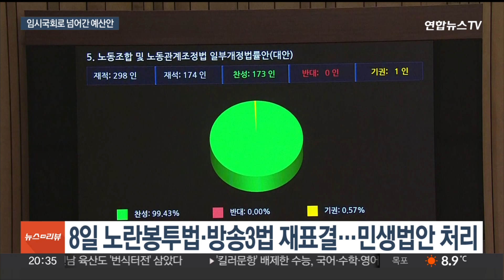대치만 이어간 예산안 임시국회로…'20일 처리' 목표 / 연합뉴스TV (YonhapnewsTV)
대치만 이어간 예산안 임시국회로…'20일 처리' 목표
[뉴스리뷰]

[앵커]

정기국회 회기 내 예산안 처리가 2년 연속 불발됐습니다.

여야는 임시국회를 열고 처리하기로 합의했는데, 예산안을 둘러싼 이견이 큰 데다, 야당이 추진하는 '쌍특검'과 국정조사 처리 문제로 극한 대치가 이어질 전망입니다.

신현정 기자입니다.

[기자]

내년도 예산안 처리는 법정시한에 이어 정기국회 회기 내에서도 처리되지 못했습니다.

정부가 내놓은 예산안에 대한 여야 간 이견이 큰 데다, 이동관 전 방송통신위원장 탄핵 등을 둘러싼 여야 간 대치 정국이 첨예하게 이어지면서 대화 테이블이 제대로 열리지 않은 탓입니다.

결국 여야는 임시국회를 소집해 오는 20일 본회의에서 예산안을 처리하기로 합의했습니다.

여야 원내대표와 예결위 간사로 구성된 2+2 협의체를 가동해 감액이나 증액이 필요한 사업들을 논의하기로 했습니다.

[송언석 / 국민의힘 예결위 간사] "R&D 사업 중에 우리가 꼭 필요로 하는 사업들은 우리 당도 제기했고, 민주당도 제기했기 때문에 일부 정부와 협상을 해서 증액을 반영해야 되지 않을까…"

민주당은 오는 20일까지 합의가 안 될 경우 야당이 마련한 예산안을 처리시키겠다고 엄포를 놨습니다.

[홍익표 / 더불어민주당 원내대표] "원칙적으로는 협의해서 처리하는 것으로 하되, 제가 의장님한테 분명히 말씀드린 것은 20일은 반드시 처리한다. 의장님도 동의하셨습니다."

민주당은 8일 본회의 처리를 예고했던 김건희 여사의 주가조작 의혹과 대장동 '50억 클럽' 의혹에 대한 '쌍특검' 법안은 정기국회 대신 12월 임시국회에 올리기로 했습니다.

서울-양평고속도로 특혜 의혹 등 3개 국정조사도 함께 처리하겠다는 입장이어서 여야 간 대치가 불가피해 보입니다.

정기국회에서 여야 협상이 진전을 보이지 못하자, 오는 11일부터 시작되는 임시국회는 예산안에 더해 쌍특검과 국정조사까지 공을 떠안게 됐습니다.

한편 정기국회 마지막 본회의에선 윤석열 대통령이 거부권을 행사한 노란봉투법과 방송3법에 대한 재표결이 이뤄집니다.

또, 정당한 생활지도를 아동학대로 처벌하지 못하도록 하는 '교권회복 4법' 등이 법사위를 통과해 상정될 예정입니다.

조희대 대법원장 후보자 임명동의안에 대한 표결 여부는 민주당이 본회의 전 의원총회에서 입장을 정리하기로 했습니다.